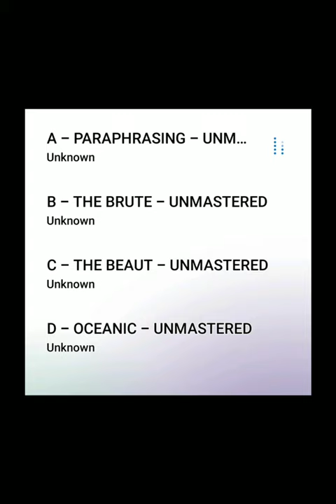Angel Martinez - Paraphrasing (demo)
Music composed, performed, and produced by Angel Martinez.